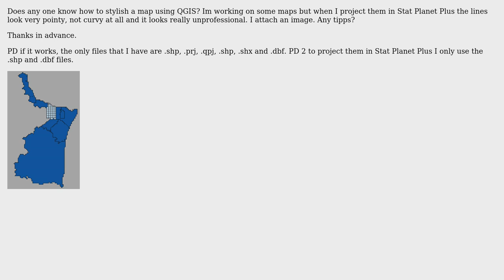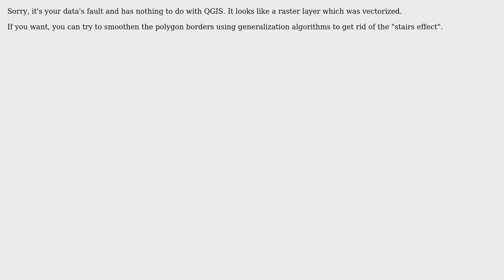GIS: Changing border thickness QGIS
With thanks & praise to God, and with thanks to the many people who have made this project possible! You are responsible for your own actions.